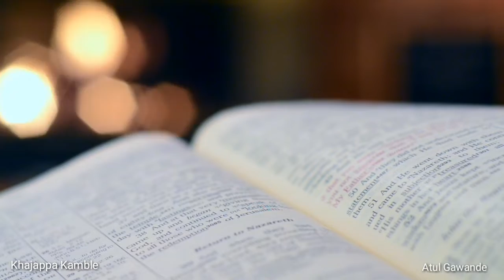Maula Mere Le Le Meri Jaan | Shah Rukh Khan | Chak De India | Cover - Khajappa Kamble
Maula Mere Le Le Meri Jaan - Cover | Chak De India

Cover By : Khajappa Kamble
Edit : Atul Gawande

Original Song Credits:

Song: Maula Mere Le Le Meri Jaan
Singers: Krishna, Salim Merchant
Lyrics: Jaideep Sahni